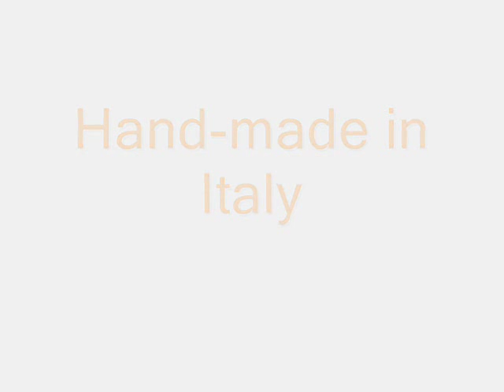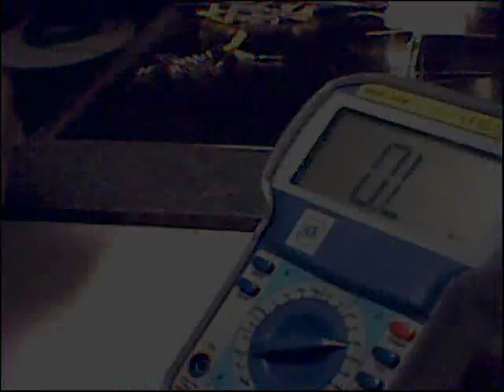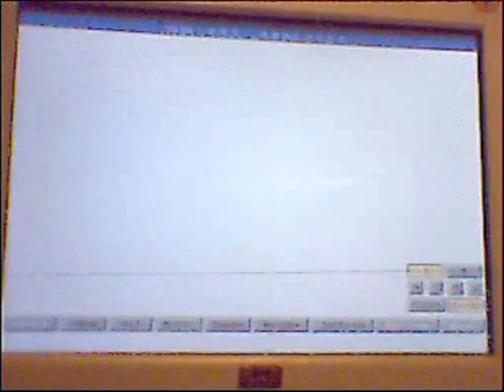HSS Fidelity V-three tube preamp 6 channels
sequenza delle diverse fasi di costruzione del preamplificatore valvolare 6 canali per uso automotive.